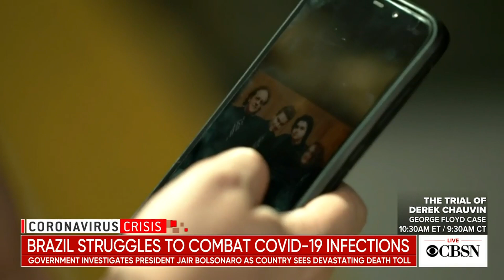Brazil struggles to combat coronavirus infections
The Brazilian government is investigating President Jair Bolsonaro's response to the coronavirus pandemic. The South American country is struggling to thwart the spread of COVID-19 as its death toll continues to rise. CBS News correspondent Manuel Bojorquez reports from Sao Paulo.